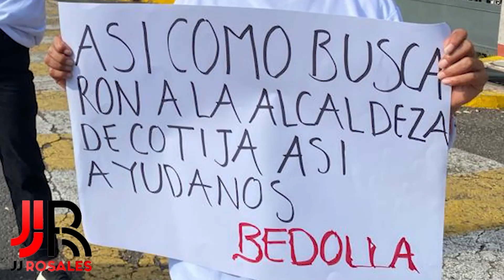Gobernador no atiende familias de desaparecidos